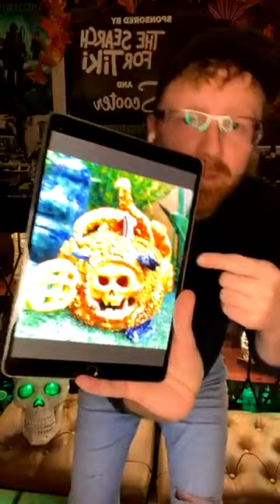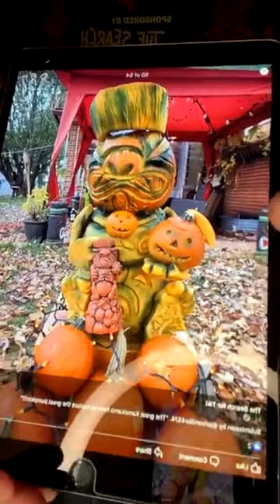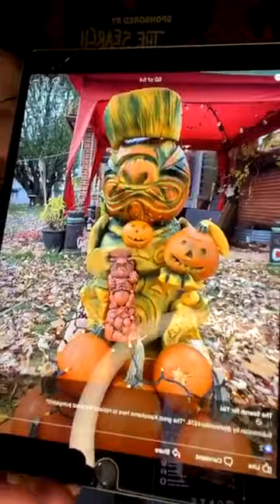Lost Idols Co. Uses 3D Printing Tech To Sculpt Mugs | 13 Nights of Tiki Frights | Season 1 | Ep. 13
Jason Barnett from Lost Idols Company joins host Gabriel Bascom from The Search for Tiki for the last interview of 13 Nights of Tiki Frights Season 1. Jay is a freelance 3D sculptor of ceramic cocktail mugs and produces his own line of ceramics.